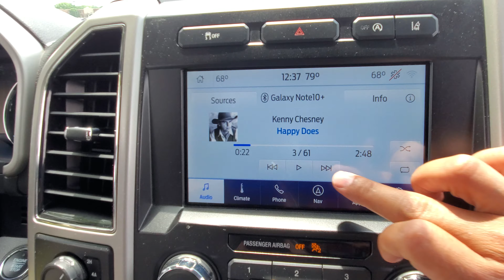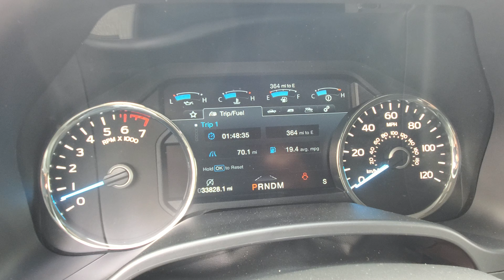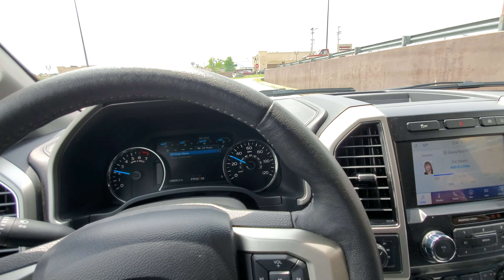2020 Ford 150 Walkaround